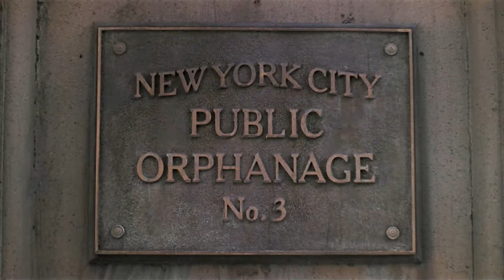Adopting Stuart | Stuart Little (1999) | Now Playing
STUART LITTLE is NOW PLAYING and can be found to Rent or Buy

The Little family adopt a charming young mouse named Stuart, but the family cat wants rid of him.